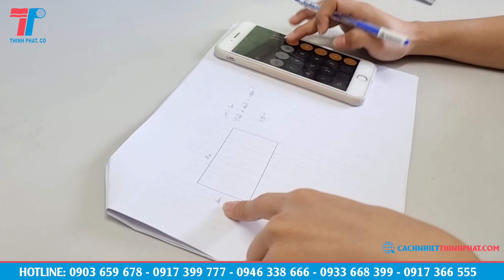Cách tính khối lượng panel thi công công trình tiết kiệm nhất | Hướng dẫn tính tấm panel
Cách tính khối lượng panel thi công công trình tiết kiệm nhất
Công ty Cách Nhiệt Thịnh Phát chuyên sản xuất cung cấp và thi công tấm vách panel cách nhiệt, tấm cách âm cho kho lạnh nhà xưởng, phòng sạch thì nghiệm, uy tín chất lượng số 1 miền nam.

CÔNG TY TNHH CÁCH NHIỆT THỊNH PHÁT
➥ VP: 46 TA03, P. Thới An, Q. 12, HCM.
© Bản quyền thuộc về CÁCH NHIỆT THỊNH PHÁT
© Copyright by CÁCH NHIỆT THỊNH PHÁT ☞ Do not Reup